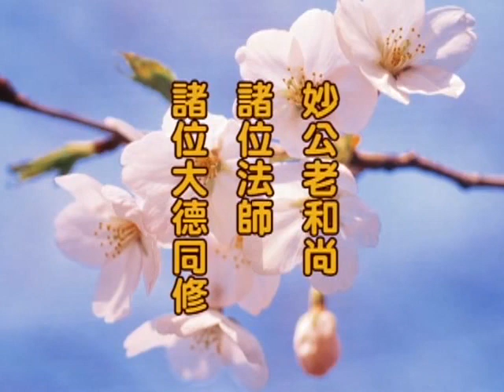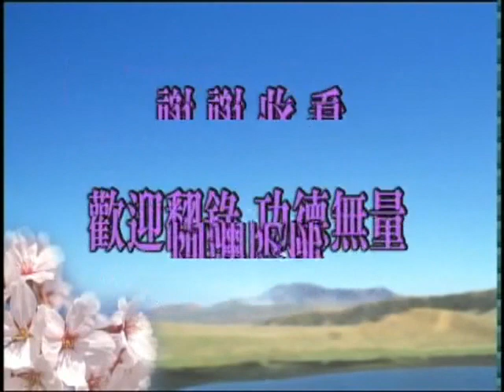彌陀要解演義 第01集｜淨空老和尚主講